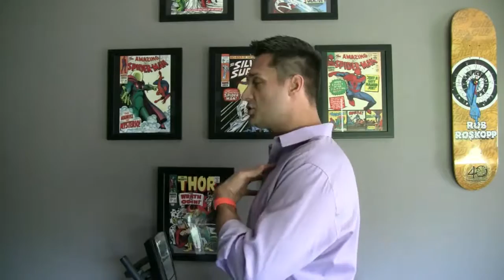What the Heck do I Eat?!